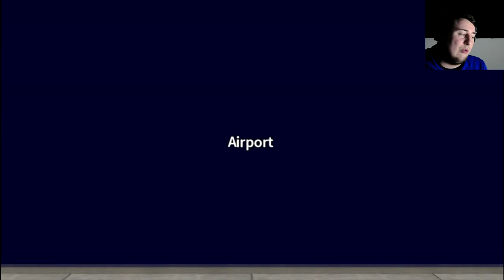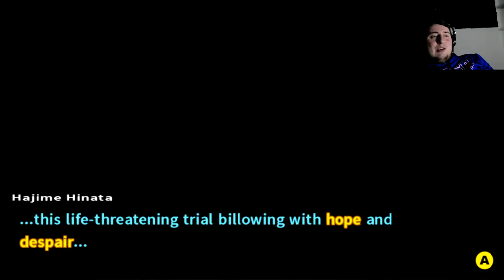"WE ARE NOT ALLOWED TO HAVE A BUFF MONOKUMA" Danganronpa 2 goodbye despair (20)